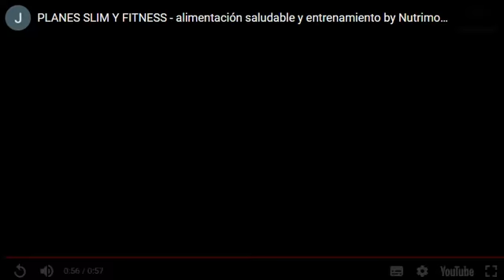PLAN SLIM - PARA PÉRDIDA DE PESO Y DEFINICIÓN - ESTE PRODUCTO REALMENTE FUNCIONA?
"Modela tu figura sin pasar hambre y adquiere un nuevo estilo de vida con este plan de alimentación y entrenamiento saludable" Saca la mejor versión de ti con el PLAN SLIM que te ayudará a disminuir tu porcentaje de grasa corporal, sin efecto rebote y además, consigue definición muscular a través de una rutina de ejercicios que se puede realizar tanto en casa como en el gimnasio. El plan incluye: - Plan de comidas con diferentes opciones para crear tu menú. - Recomendaciones nutricionales. - Plantillas para registrar tus comidas diarias. - Ejemplo de menú semanal. - Lista de la compra saludable. - Recetario con recetas saludables. - Rutina de entrenamiento. Extra Gratis: Guía de Alimentación Saludable para aprender a comer sano y elegir los mejores alimentos en el supermercado.